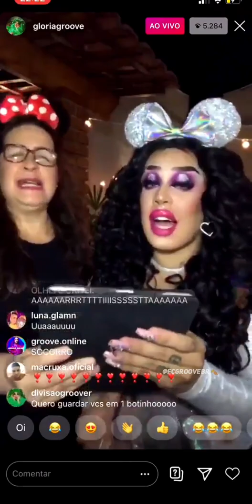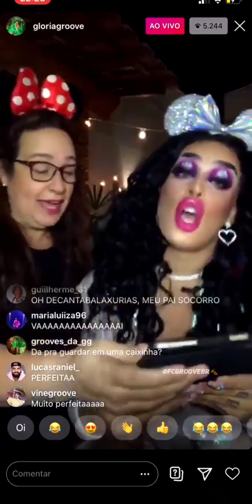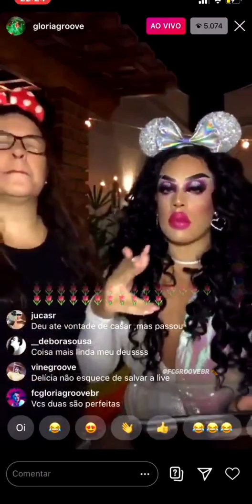Gloria Groove e Gina Garcia | Beauty and the Beast (A Bela e a Fera)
Durante "GG Sessions" Ao Vivo especial Disney Gloria Groove cantou com sua mãe Gina Garcia a música Beauty and the Beast de  A Bela e a Fera  (30/03)